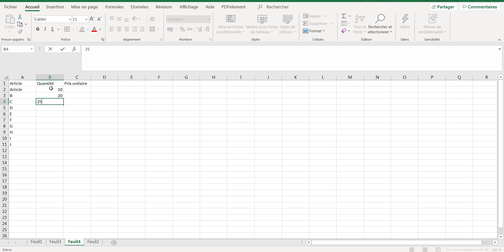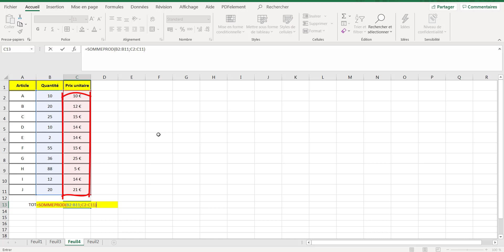Fonction sommeprod Excel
Dans ce tuto fonction sommeprod Excel on va découvrir comment insérer sommeprod Excel étape par étape.
Définition fonction SOMMEPROD :
La fonction SOMMEPROD permet d'effectuer horizontalement le produit de deux valeurs situées dans des colonnes différentes et d'en additionner les résultats.

Exemple formule sommeprod Excel :

Pour le mois 1, le chiffre d'affaires total des deux restaurants se calcule de la façon suivante : (950x3)+(750x2)+(800x3)+((680x2) = 8 110.

La fonction SOMMEPROD effectue donc, ligne à ligne, la somme de produits.

Formule sommeprod Excel :

= SOMMEPROD (matrice1, [matrice2],...)

N'hésitez pas à poser vos questions dans les commentaires sur le sujet " Excel sommeprod " ou un autre sujet. J’essayerai de répondre au maximum à vos questions

Je resterai à votre disposition si vous avez des remarques ou des propositions pour améliorer cette vidéo intituler " fonction sommeprod "

Sujet similaires à  «fonction sommeprod Excel »